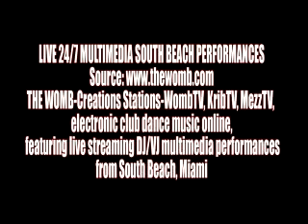Transoverload & the Guest Mykeru Thewomb tv 15-04-2009 Part1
South Beach Miami USA,
@ the Roof of the Sony Latin Music Building
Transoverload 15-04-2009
LIVE 24/7 MULTIMEDIA SOUTH BEACH PERFORMANCES
THE WOMB-Creations Stations-WombTV, KribTV, MezzTV,
electronic club dance music online,
 featuring live streaming DJ/VJ multimedia performances
from South Beach, Miami